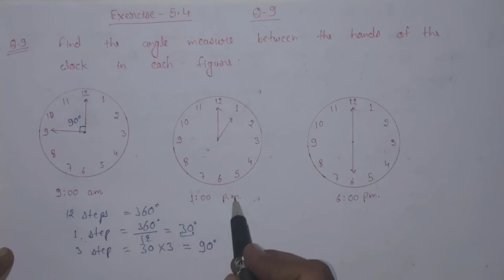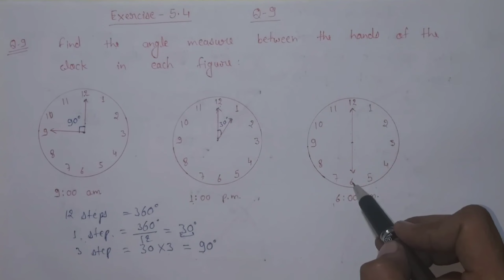Exercise 5.4, Question number-9, understanding elementary Shapes | class-6 Ncert maths | cbse board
Class-6 mathematics all chapter's playlist links

Class 6 Maths Chapter 5 Exercise 5.4 Question 9 Solutions
understanding elementary Shapes Class 6 questions and Answers
Class 6 Maths Chapter 5 Exercise 5.4 Question 9 answer
Exercise 5.4
Question 9
Ex-5.4
Question number 9
Q-9
Ex-5.4 Q-9
Q-9 Ex-5.4
Exercise 5.4 Q9
Q8 Exercise-5.4
Question 9 Ex-5.4
Question-9 Exercise-5.4